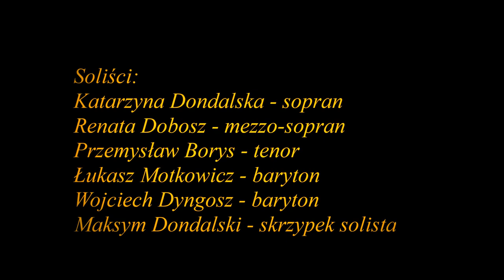Gala Operowa Narodowe Centrum P. P w Opolu - cover - 2013 r. Cały koncert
Koncert w całości.W dniu 3 sierpnia 2013 r. na terenie Narodowego Centrum Polskiej Piosenki w Opolu odbyła się Gala Operowa z udziałem solistów polskiej sceny operowej w składzie: Katarzyna DONDALSKA - sporan,Renata,DOBOSZ mezzo- sopran,Przemysław BORYS - tenor,Łukasz MOTKOWICZ - baryton,, Wojciech DYNGOSZ - baryton, W tle orkiestry wystąpił hór Arena Classica, Orkiestrą Symfoniczną Filharmonii Opolskiej dyrygowali: Bartosz Żurakowski i gościnnie Jan Józef Wnęk (USA)

Concert in całości.W on 3 August 2013 at the National Centre of Polish Song in Opole Operatic Gala was held with the participation of Polish soloists of the opera composed Catherine DONDALSKA - sporan, Renata, DOBOSZ mezzo-soprano, Przemysław BORIS - tenor, Luke MOTKOWICZ - baritone, Wojciech DYNGOSZ - baritone, orchestra performed in the background Hor Arena Classica, Opole Philharmonic Symphony Orchestra conducting: Bartosz Żurakowski and featuring John Joseph Wnek (USA)

Sporan, Renata, DOBOSZ Mezzosopran, Przemysław BORIS - - Konzert in całości.W am 3. August 2013 das Nationale Zentrum der polnischen Song in Oppeln Operatic Gala wurde mit der Teilnahme von polnischen Solisten der Oper komponiert Catherine Dondalska gehalten Tenor, Luke MOTKOWICZ - Bariton, Wojciech DYNGOSZ - Bariton, durchgeführt Orchester im Hintergrund Hor Arena Classica, Opole Philharmonic Symphony Orchestra Dirigieren: Bartosz Żurakowski und mit John Joseph Wnek (USA)